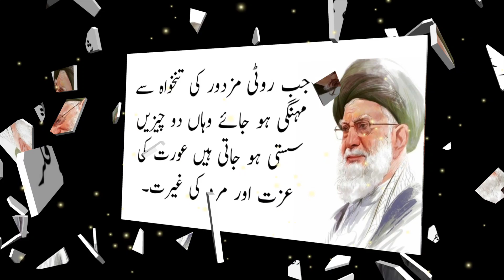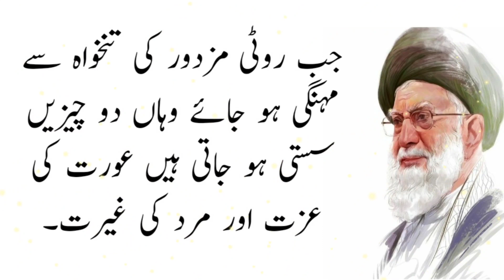Bivi K Aisy Kaam Jo Usy Ameer Bnaty || Urdu Quotes || Islamic Runway